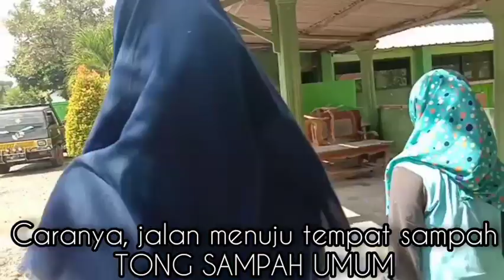JOWO VLOG - STAND UP COMEDY BARENG SISTAA CANTEEK || BERSIH PONDOKKU!!! BERSIH INDONESIAKU!!!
Like dan share kalo kalian suka
Kalo gasuka ya gapapa

louis c.k. stand up comedy
t.j. miller stand up comedy